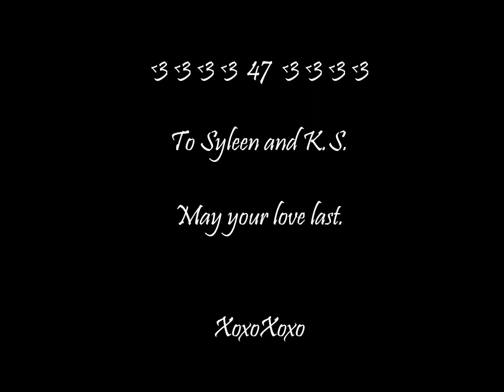KSndSyleen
A love tribute to the cutest couple i know personally.